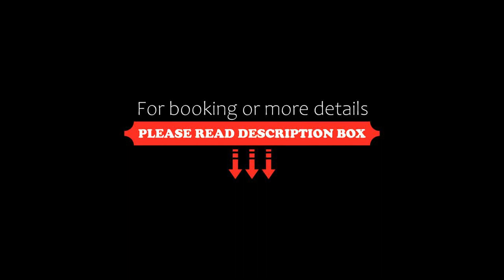Abigail Condé, Ouro Preto, Brazil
About Property:
Less than 1 km from Ouro Preto´s famous Tiradentes Square, colonial-style Abigail Conde hotel is in a privileged location, featuring panoramic city views. Wi-Fi and parking are free.
Abigail Conde´s rooms display local paintings and are surrounded by beautiful gardens. Including TV, telephone and minibar, they also provide heating and fan. Some have a view of Ouro Preto´s historical centre.
On a colourful porch ...
Property Type: Hotel
Address: Rua Padre J R. Figueiras , 72, Ouro Preto, CEP 35400000, Brazil
Searching For
1. Abigail Condé - Ouro Preto - Brazil
2. Abigail Condé - Ouro Preto - Brazil Address
3. Abigail Condé - Ouro Preto - Brazil Rooms
4. Abigail Condé - Ouro Preto - Brazil Amenities
5. Abigail Condé - Ouro Preto - Brazil Offers and Deals
Audio Credit:
Track Title: Reasons To Hope
Artist: Reed Mathis